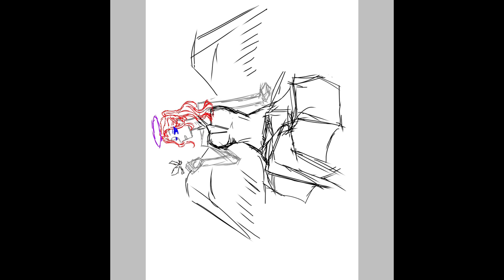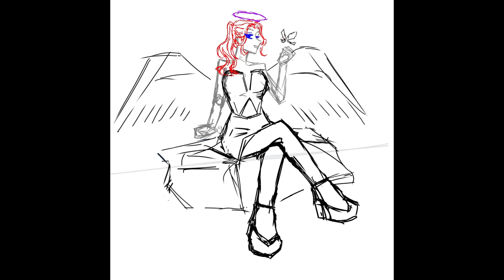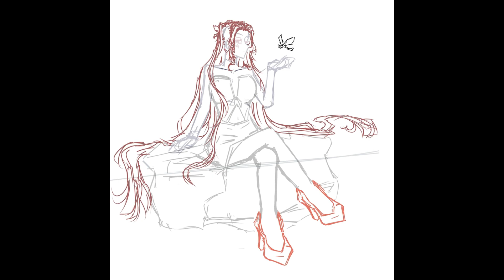ART: Yuna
Started this February 15th, but I finished it all in a couple days.

TIME: 166 days... holy shit.
SOFTWARE: IbisPaint X (Yeah, the free one cuz you don't need to pay to make art)

Track: Lundh & Jon Becker - Tonight